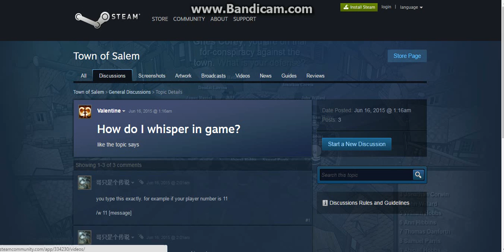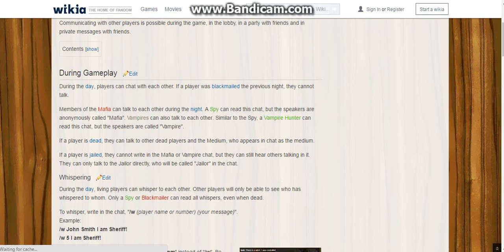Town of Salem w/ HIfreind03 Gaming - Part 2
ROBLOX: herobrineisaghost
Animal Jam: Marydoesponycraft
Minecraft: PoPitLockit27